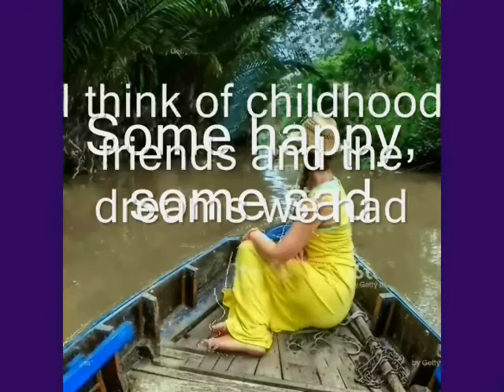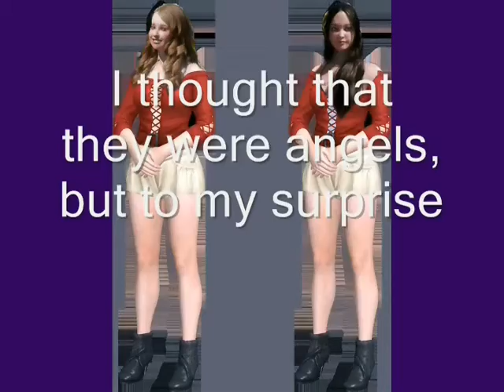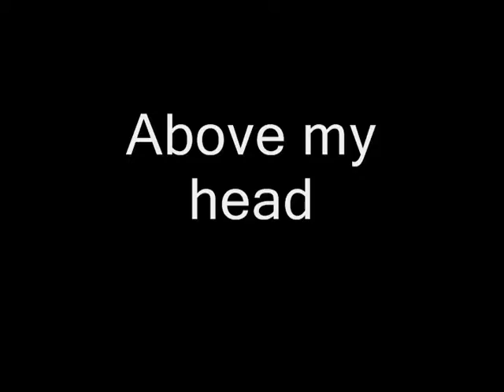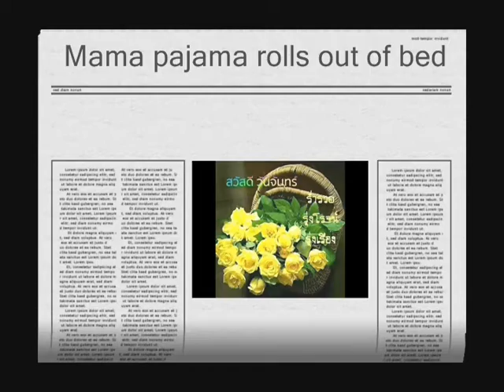Man to the sea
He's indeed captain Aswin leading us to the sea at "Stool" to bring some seafood to home and has made them an awsome exotic dinner.